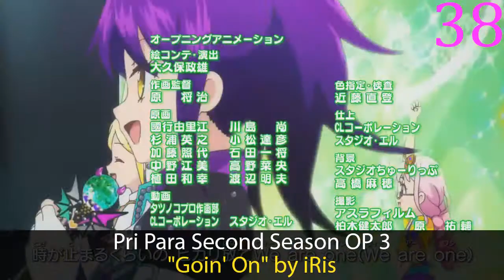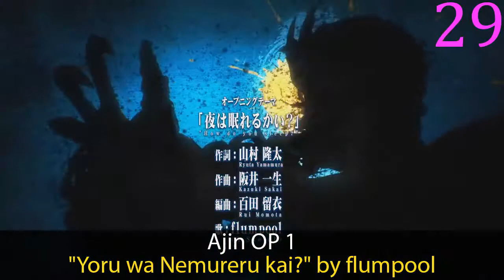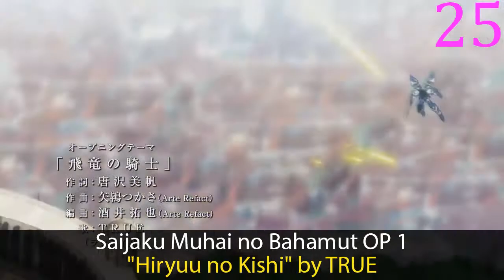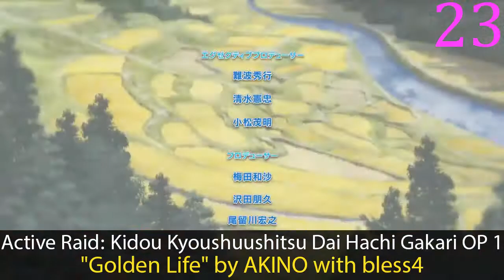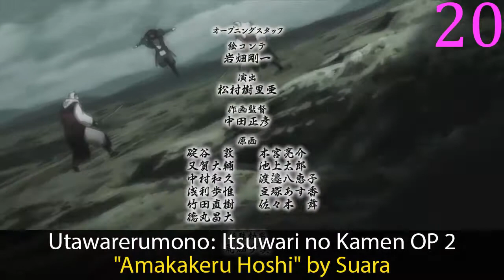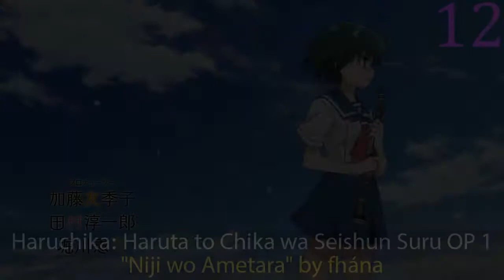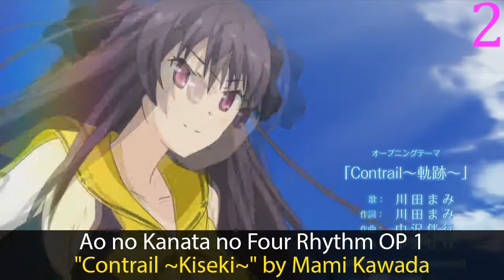My Top Anime Openings of Winter 2016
Reuploads!

Rules:  No special endings, no sub-20 second songs.

Active Raid: Kidou Kyoushuushitsu Dai Hachi Gakari OP 1: "Golden Life" by AKINO with bless4
Ajin OP 1: "Yoru wa Nemureru kai?" by flumpool
Akagami no Shirayuki-hime 2nd Season OP 1: "Sono Koe ga Chizu ni Naru" by Saori Hayami
Ansatsu Kyoushitsu 2nd Season OP 1: "QUESTION" by 3-nen E-gumi Utatan
Ao no Kanata no Four Rhythm OP 1: "Contrail ~Kiseki~" by Mami Kawada
Boku dake ga Inai Machi OP 1: "Re:Re:" by ASIAN KUNG-FU GENERATION
Bubuki Buranki OP 1: "Beat your Heart" by Suzuki Konomi
Dagashi Kashi OP 1: "Checkmate!?" by MICHI
Detective Conan OP 42: "Hane" by Koshi Inaba
Dimension W OP 1: "Genesis" by STEREO DIVE FOUNDATION
Divine Gate OP 1: "one-Me two-Hearts" by hitorie
Duel Masters VSR OP 2: "EvoRevo!" by Hayabusa
Durarara!!x2 Ketsu OP 1: "Steppin' out" by FLOW
Fairy Tail (2014) OP 8: "Ashita wo Narase" by Kavka Shishido
Garo: Guren no Tsuki OP 2: "Gekka" by JAM Project
Gate: Jieitai Kanochi nite, Kaku Tatakaeri – Enryuu-hen OP 1: "GATE II ~Sekai wo Koete~" by Kishida Kyoudan & The Akeboshi Rockets
Gintama° OP 4: "KNOW KNOW KNOW" by DOES
Hai to Gensou no Grimgar OP 1: "Knew day" by (K)NoW_NAME: Ayaka Tachibana
Haikyuu!! Second Season OP 2: "FLY HIGH!!" by BURNOUT SYNDROMES
Haruchika: Haruta to Chika wa Seishun Suru OP 1: "Niji wo Ametara" by fhána
Heavy Object OP 2: "Never Gave Up" by ALL OFF
Ketsuekigata-kun! 4 OP 1: "Sayonara no Full Moon" by Kyoko Narumi
Kindaichi Shounen no Jikenbo Returns 2nd Season OP 2: "TRAGEDY" by KAT-TUN
Kono Subarashii Sekai ni Shukufuku wo! OP 1: "fantastic dreamer" by Machico
Koukaku no Pandora OP 1: "hopeness" by ZAQ
Luck & Logic OP 1: "STORY" by Kensho Ono
Mahou Shoujo Nante Mou Ii Desukara. OP 1: "Yumeiro Toridori Parade" by Earth Star Dream
Mobile Suit Gundam: Iron-Blooded Orphans OP 2: "Survivor" by BLUE ENCOUNT
Musaigen no Phantom World OP 1: "Naked Dive" by SCREEN mode
Nijiiro Days OP 1: "Best Friend" by Sonar Pocket
Norn9: Norn+Nonet OP 1: "Kazakiri" by Yanagi Nagi
Nurse Witch Komugi-chan R OP 1: "Ready Go!!" by Magical☆R
Ooya-san wa Shishunki! OP 1: "Shining Sky" by every♥ing!
Oshiete! Galko-chan OP 1: "YPMA☆GIRLS" by Azumi Waki, Miyu Tomita, Minami Takahashi
Osomatsu-san OP 2: "Zenryoku Batankyu" by AOP
Phantasy Star Online 2 The Animation OP 1: "Zessei Stargate" by Aoi Shouta
Pri Para Second Season OP 3: "Goin' On" by i☆Ris
Prince of Stride: Alternative OP 1: "STRIDER'S HIGH" by OxT
Reikenzan: Hoshikuzu-tachi no Utage OP 1: "Fast End" by Soraru & Mafumafu
Saijaku Muhai no Bahamut OP 1: "Hiryuu no Kishi" by TRUE
Schwarzesmarken OP 1: "white forces" by fripSide
Shoujo-tachi wa Kouya wo Mezasu OP 1: "WASTELANDERS" by Sayaka Sasaki
Shouwa Genroku Rakugo Shinjuu OP 1: "Usurahi Shinjuu" by Megumi Hayashibara
Teekyuu 7 OP 1: "Tsuppari-kun vs Sekitori-man" by Yui Watanabe, Mimori Suzuko, Kyoko Narumi, Kana Hanazawa
Utawarerumono: Itsuwari no Kamen OP 2: "Amakakeru Hoshi" by Suara
Youkai Watch 2nd Season OP 2: "Terukuni Jinja no Kumade" by King Cream Soda